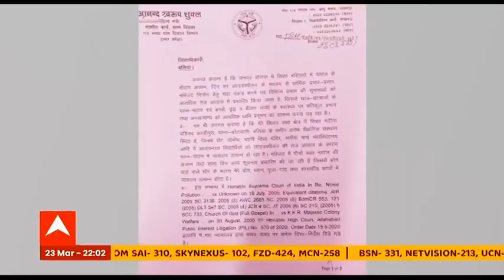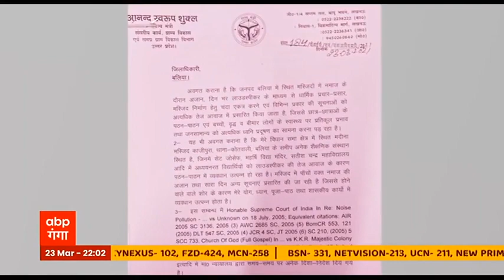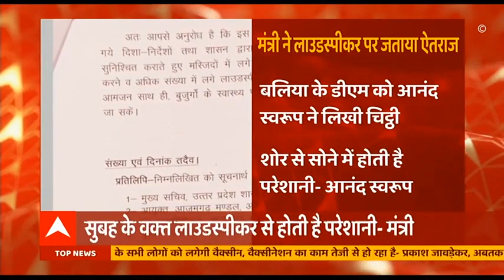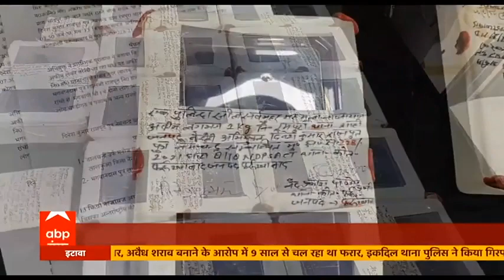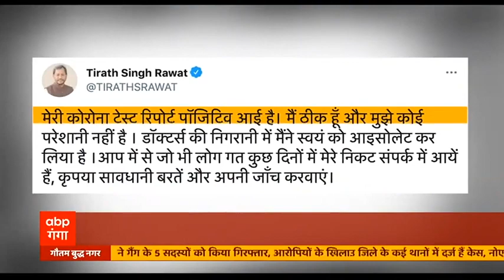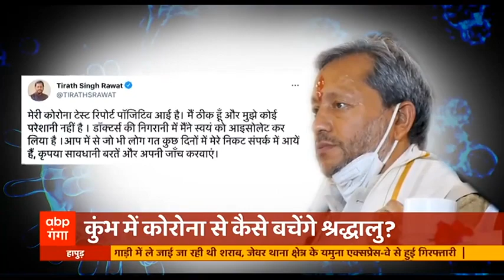मंत्री ने लाउडस्पीकर पर जताया ऐतराज,जिलाधिकारी को लिखा पत्र | ABP Ganga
यूपी के मंत्री आनंद स्वरूप ने की लाउडस्पीकर की शिकायत। बलिया के डीएम को चिट्ठी लिखकर लाउडस्पीकर हटवाने की मांग की। पत्र में उन्होंने लाउडस्पीकर के चलते शोर और ध्वनि प्रदूषण का मुद्दा उठाया है. साथ ही कहा कि इससे होने वाले शोर से लोगों की दिनचर्या, पठन-पाठन प्रभावित होता है उन्होंने योग, ध्यान, पूजा-पाठ, शासकीय कार्यो में भी इसकी वजह से व्यवधान पड़ने की कही बात।